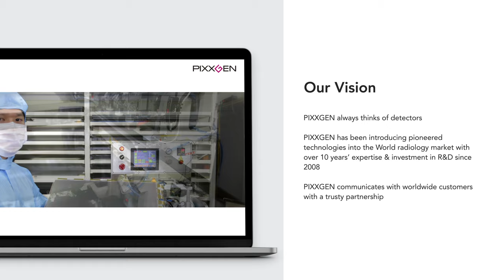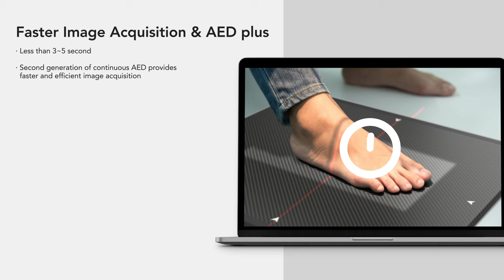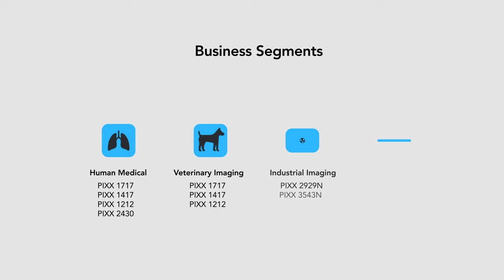PIXXGEN-Flat Panel X-ray Detector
PIXXGEN corporation is a detector master

- Meet the remarkable K-products
- Enjoy various (500+) K-products that ready to make you surprise
- Monthly selected deals from 4 different categories